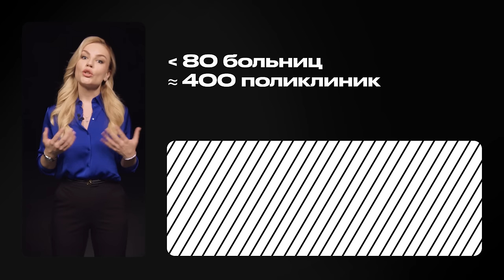АЛЬ-АНАТИ РАНИ — ИОРДАНИЯ vs РФ: многоженство, бизнес, образование | МЫ И ОНИ | МАРИЯ ШАХОВА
Каково было продвигать йогу и ароматерапию в России 2000-х? Чем иорданские женщины отличаются от российских, сколько денег нужно зарабатывать, чтобы быть многоженцем? Как приехать учиться в Россию в 90-е из Иордании и перехотеть возвращаться домой? На эти и не только  вопросы ответил Аль-Анати Рани — бизнесмен из Иордании, живущий в России уже около 20 лет.

0:00 — интро
0:32 — о чём проект «Мы и они»?
0:49 — кто такой Аль-Анати Рани?
1:15 — почему приехал учиться в Россию?
2:43 — стереотипы иорданцев про русских
4:08 — как общался первое время без знания языка?
5:32 — «Решил остаться, потому что здесь простая жизнь»
7:28 — как искал первую работу?
8:52 — почему принял решение не возвращаться на родину
10:15 — что значит «обрусевший иностранец»?
11:05 — интерактив «Угадываем приметы»
14:24 — про бизнес со школой йоги и ароматерапию
18:05 — проблемы открытия бизнеса в Европе
19:16 — российское образование для иранца — престиж?
20:35 — популярные профессии в Иордании
21:10 — информационная справка
21:43 — огромные налоги на родине Аль-Анати
22:45 — куда ездят из Иордании на заработки?
24:14 — как относятся к женщинам в Иордании?
26:12 — про многожёнство
26:50 — сколько в среднем тратят на свадьбу в Иордании?
28:36 — «600 долларов в месяц уходит на одну жену»
31:11 — про проблемы общественного транспорта
31:47 — про национальную кухню
33:07 — пробуем русские блюда
34:38 — чем русские девушки отличаются от арабских?
36:53 — блиц